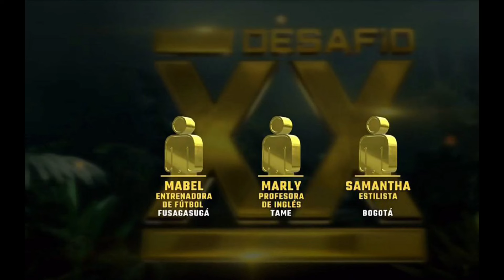📢 CAPITULO 31🔥 DESAFÍO XX 2024 💥- DESAFIO A MUERTE 💀QUEDÓ ELIMINADA 😱 CAPITULO 32 AVANCE CAPITULO 32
Desafio en vivo desafio the box 2024 en vivo desafio xx en vivo desafio 2024 en vivo desafio 20 años en vivo